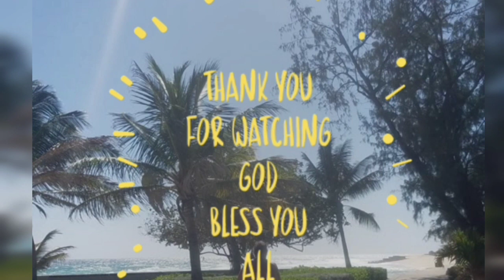Dance Hall Super Star Bounty Killer Saying Happy Father's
Dance hall super star Bounty Killer Saying happy father's day my Treasures to all the fathers out there I wish you happy FATHER'S Day may God continue to bless you all,  thank you for watching.